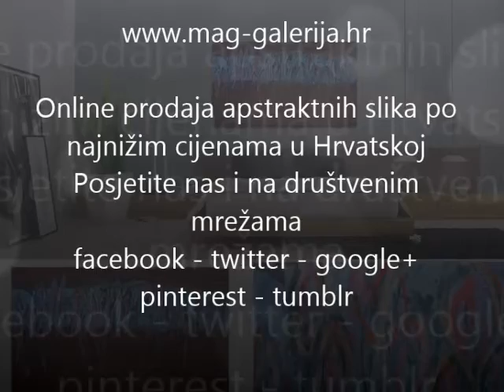Opremanje poslovnih prostora i drugih moderno uređenih interijera slikama galerije MAG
Najviše vremena tijekom dana provedemo u uredu, poslovnom prostoru te je svakako bitno da je i tak prostor uređen kako bi se u njemu osjećali što zadovoljnije i udobnije.
MAG galerija u svojoj ponudi slika prodaje originalne apstraktne slike koje će se idealno uklopiti u svaki moderno uređen interijer poslovnog prostora, ureda ili prodajnog prostora.
Slike koje prodajemo isključivo su originali Hrvatskih autora, a uz svaku sliku dobit ćete i certifikat autentičnosti s potpisom autora koji jamči da ste kupili originalnu sliku.
Naravno, za sve narudžbe ispostavljamo račune tako da slike možete naručivati i kupiti i putem svog obrta , poduzeća i drugih pravnih subjekata.

Na našoj stranici uz ponudu slika pronaći ćete i pregršt ideja za uređenje interijera, stoga Vas pozivamo da posjetitu našu stranicu već danas te odaberete neke od ponuđenih slika za Vaš interijer.

Slike dostavljamo putem brzih kurirskih službi na sve adrese u Hrvatskoj i zemljama EU.